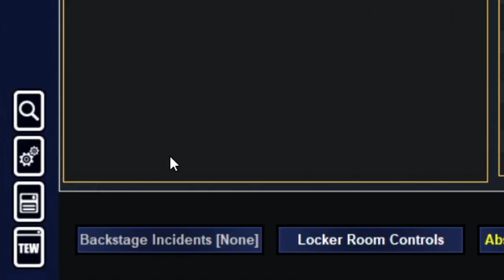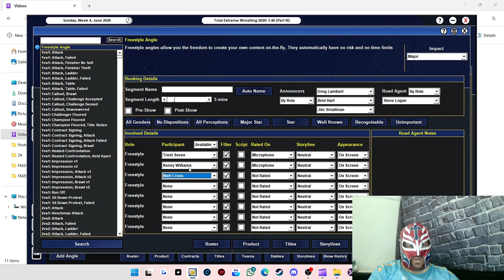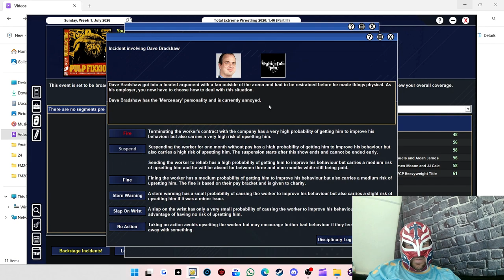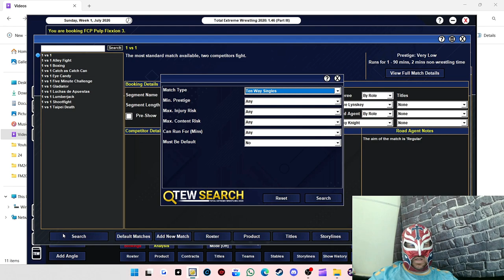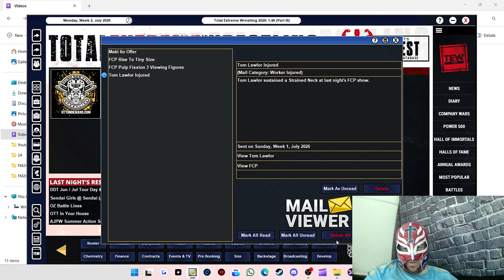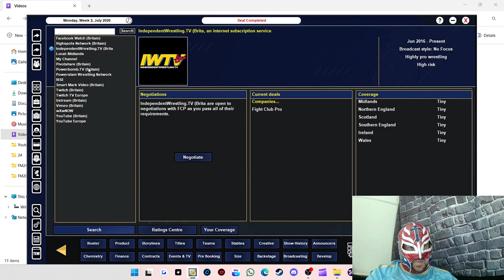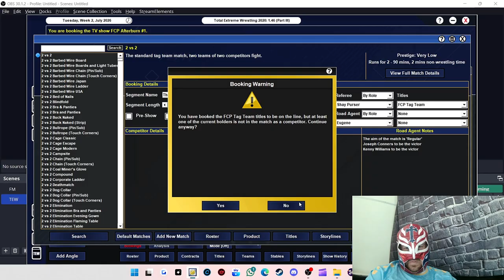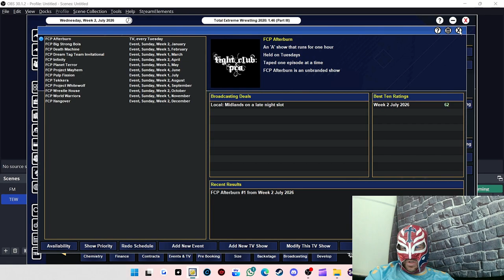TEW 2020 - FCP Ep.13 - New Champs & Do We Get A New TV Deal ? - Watch Until The End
Exciting times ahead for us with Fight Club Pro. We crown new champion(s) and break attendance records.
Do We Get A TV Deal ?
Watch out to find out.